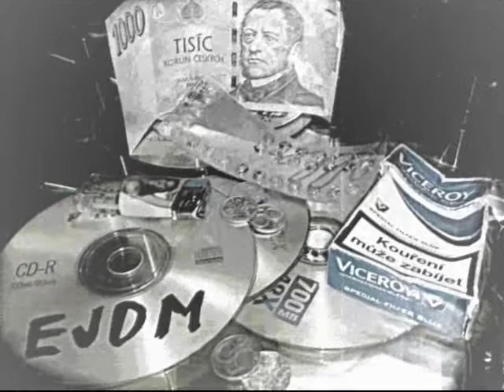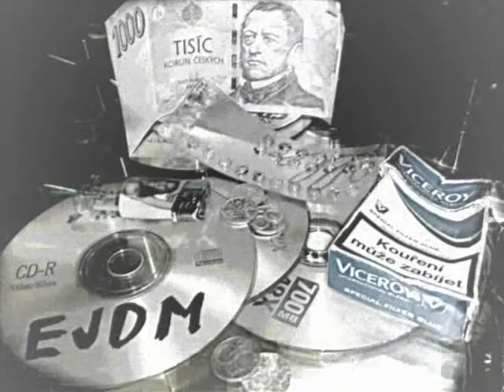ExperiMental - 3 Beat (Demo) (2011)